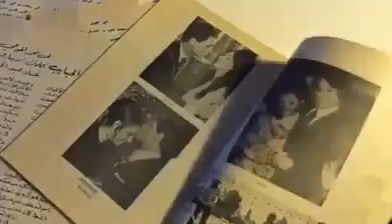العندليب وإحساسه الذي لا يوصف ❤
صفحتي العندليبية الخاصة على الفيسبوك